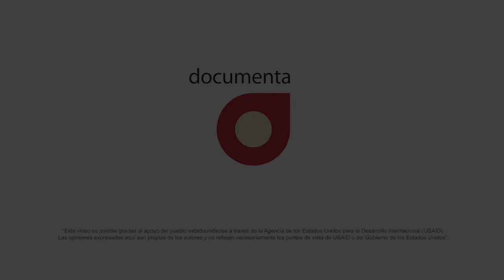¿Cómo viven los familiares el internamiento de sus hijas e hijos?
Para Miguel, tener un hijo en internamiento (reclusión) ha sido una lucha en lo emocional, lo económico y lo social.

A su hijo le falta poco para salir, por lo que desea que tenga oportunidades para construir un buen proyecto de vida.

Sigue a nuestra campaña Reintegrémonos

Twitter.com/DocumentaAC

Facebook.com/DocumentaAC

Instagram.com/Documenta_AC